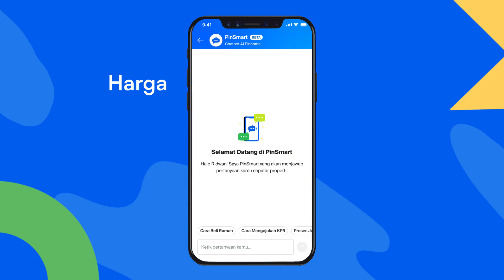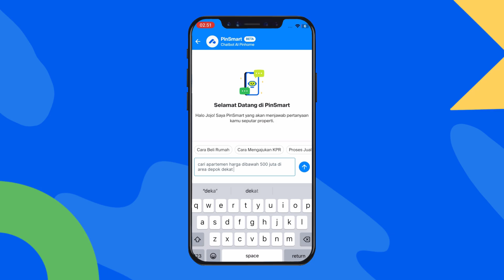PinSmart, Solusi Cerdas untuk Semua Pertanyaan Properti [Beta Ver.]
Jangan bingung lagi! PinSmart, fitur terbaru di aplikasi Pinhome, hadir untuk memberikan tips cerdas seputar properti. Meskipun masih dalam versi Beta, PinSmart memberikan jawaban cepat, akurat, dan rekomendasi properti terbaik. Dapatkan pengalaman cerdas dalam satu sentuhan!

Pertanyaan apa yang kira-kira mau kamu tanyakan ke PinSmart?